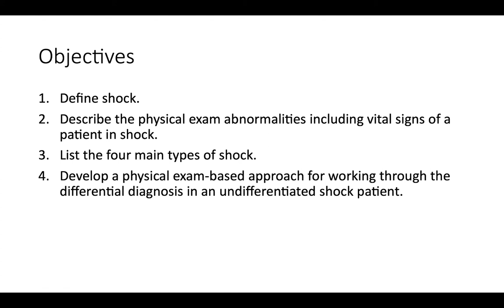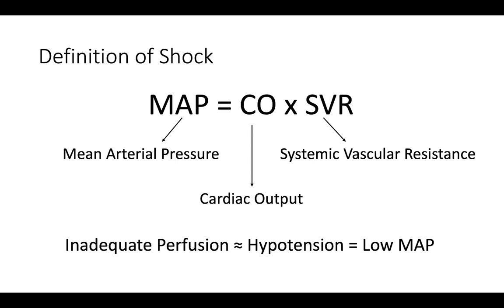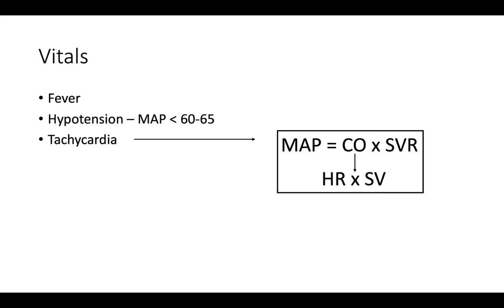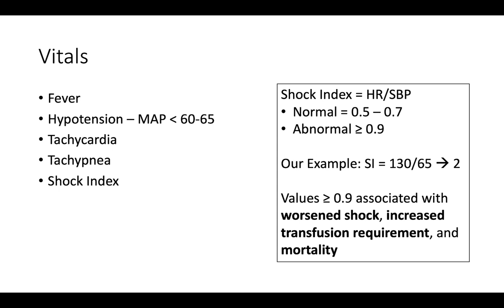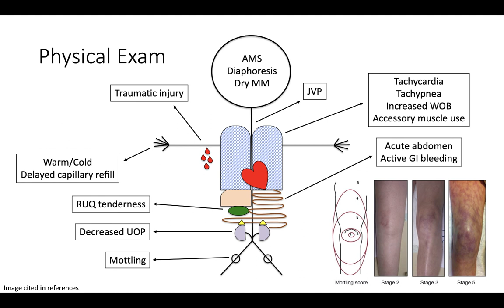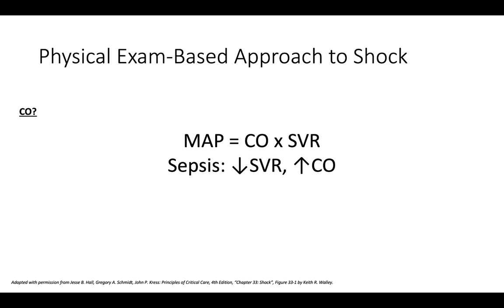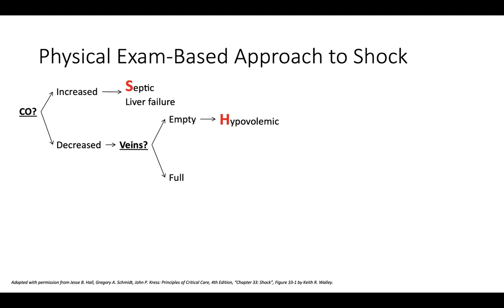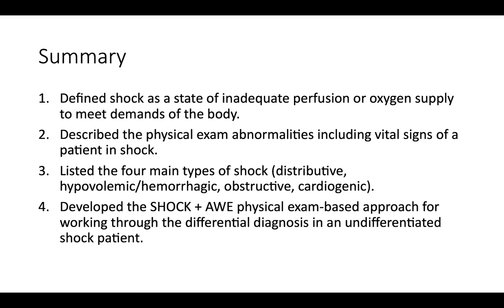Shock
To learn more about shock via interactive cases, check out the "Introduction to Shock", "Septic Shock", "Hemorrhagic Shock", and "Cardiogenic Shock" knowledge boluses

Session 4 of The ICU Curriculum

This session is an introduction to Shock, in which we define shock, describe the vital sign and physical exam abnormalities encountered in patients with shock, review the types of shock, and then describe the SHOCK+AWE physical exam-based approach to the undifferentiated shock patient. Content created by: Daniel Gergen, MD, Joshua Raines, MD, Bryan Lublin, MD, MPH, Anna Neumeier, MD, and Christopher King, MD. References included at end of video.